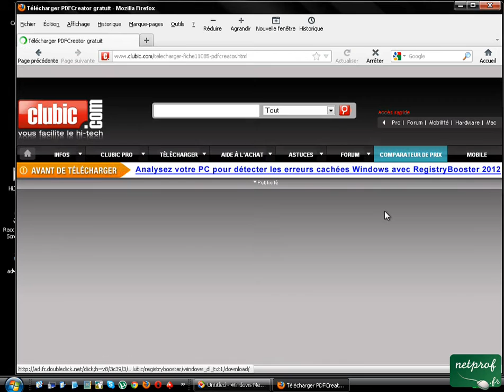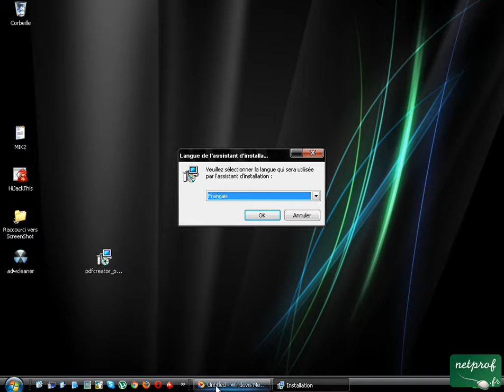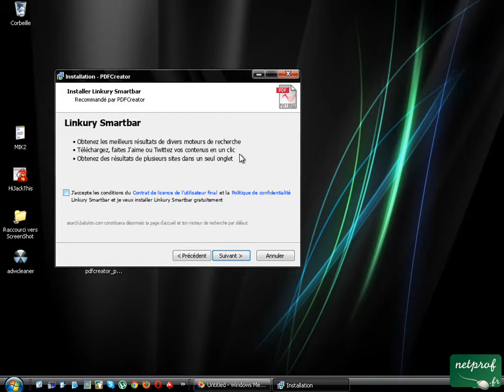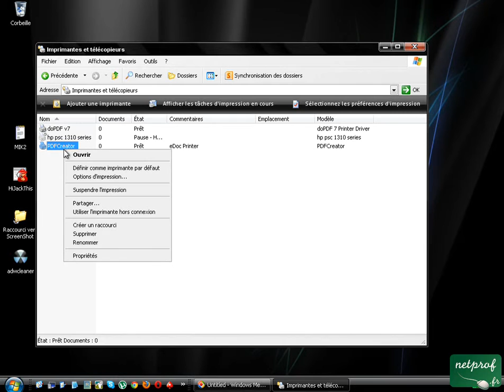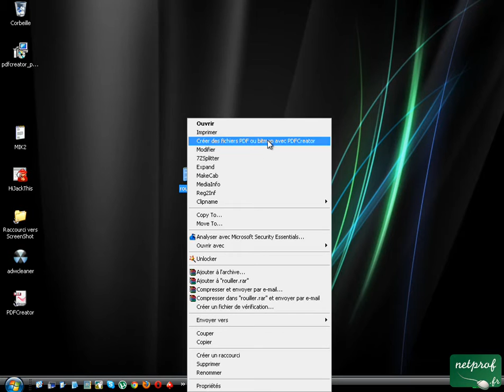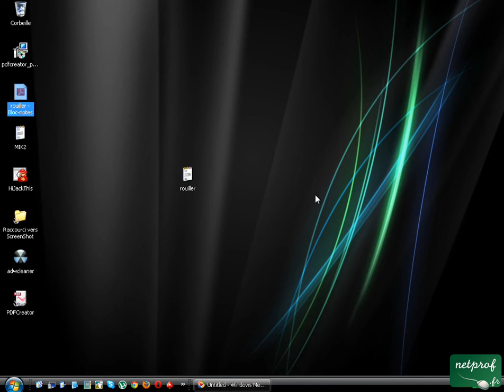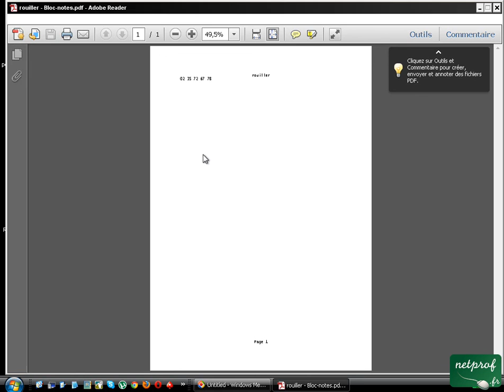Imprimer dans un fichier PDF -- Convertir en PDF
Prof : Nicolas